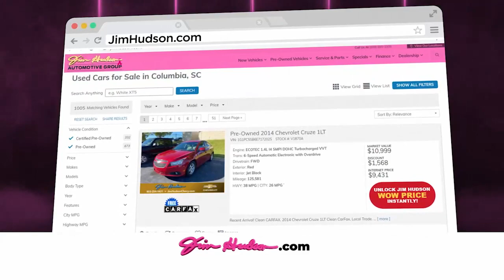Drive for a CURE | Jim Hudson Lexus of Columbia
Location: 328 Killian Road Columbia, SC 29203